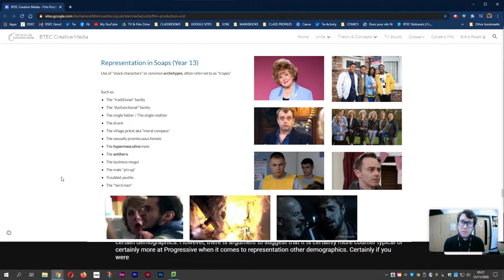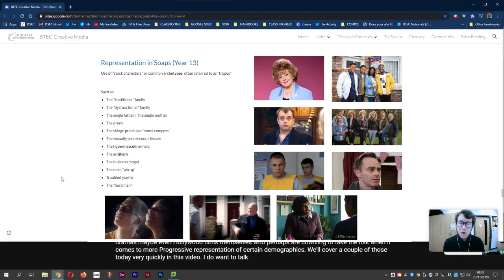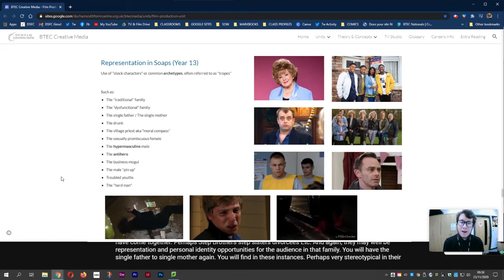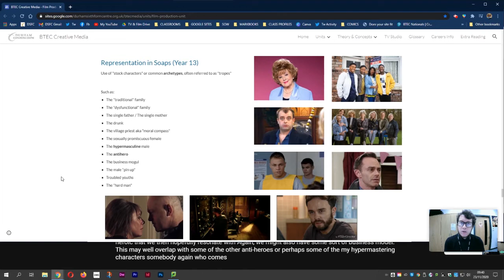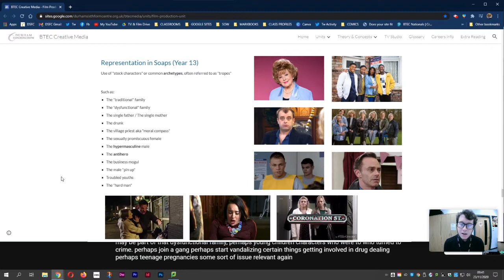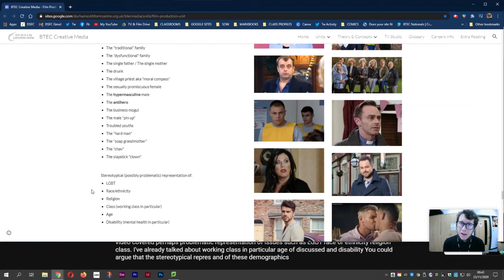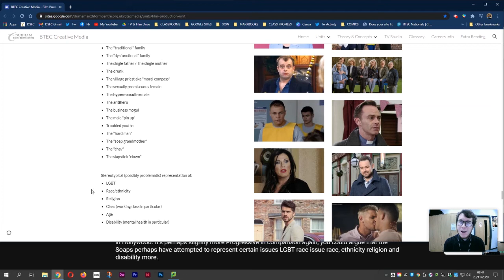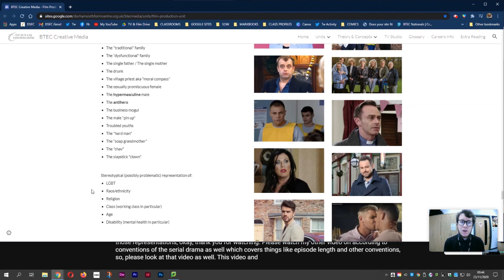Representation in Serial Drama or "soap operas" - BTEC Creative Media Unit 1 Media Exam Theory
Welcome to Mr Rose's BTEC Creative Media YouTube Channel.  Please bookmark this page, as you will use these videos in lessons daily, and is an important resource for working from home.